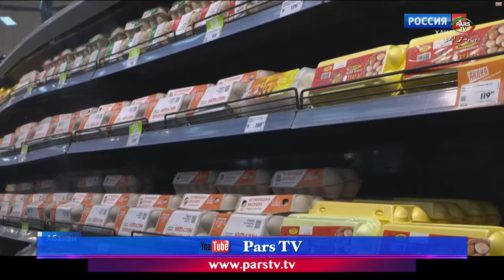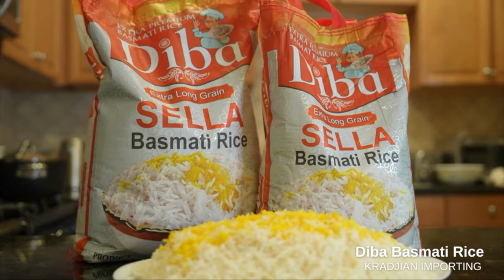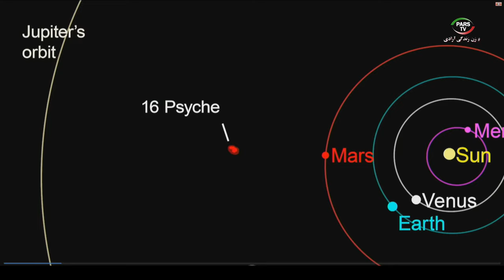اخبار با لیلا هاشمیان